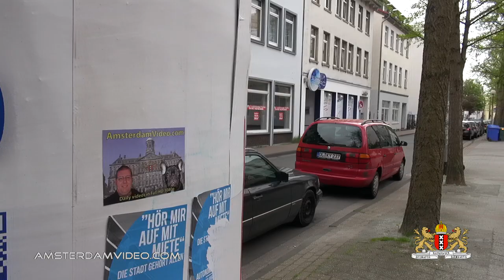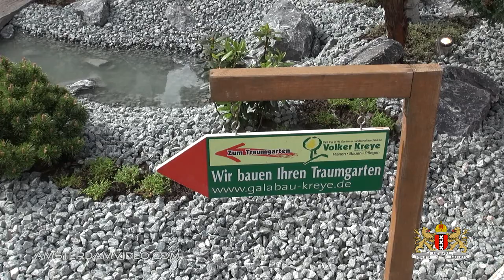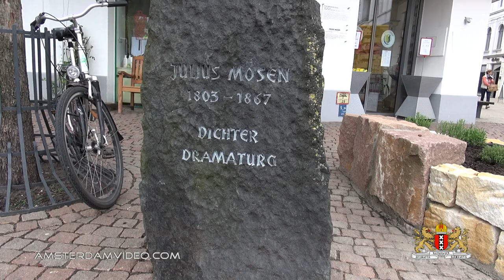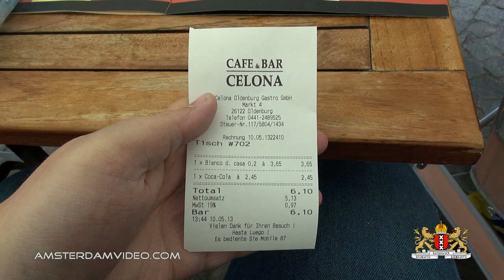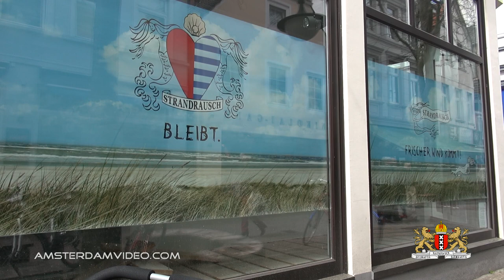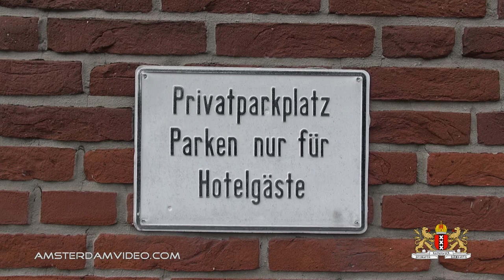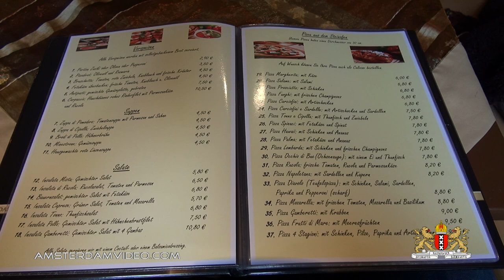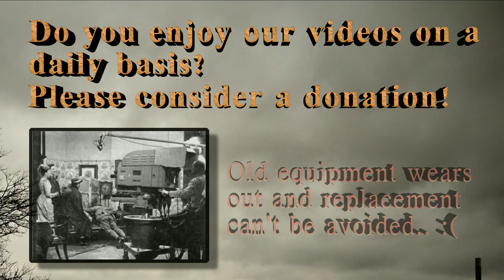Oldenburg Niedersachsen Deutschland (5.10.13 - Day 1044)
Today Carnamom, Chibi and I are exploring the German town of Oldenburg.

AmsterdamVideo.com
Postbus 67047
1060 JA Amsterdam
The Netherlands

Just for the record:

DailyVLOG Carnager 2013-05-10 Day1044 VLOG Daily Video Log Blog ビデオブログ 2013年5月10日 amsterdam videolog videoblog netherlands holland Nederland アムステルダム オランダ travel shaytards ctfxc "video blog" "Video Blogging" AmsterdamVideo NLvid NLvideo Oldenburg Niedersachsen Deutschland Germany Lower Saxony zentrum downtown altstadt historic center sightseeing fun shopping carnamom chibi innenstadt